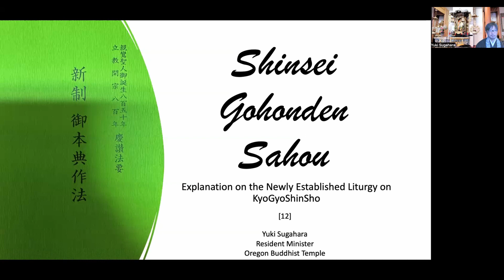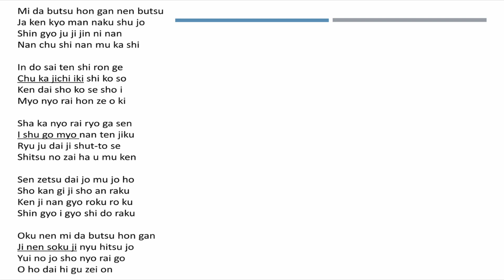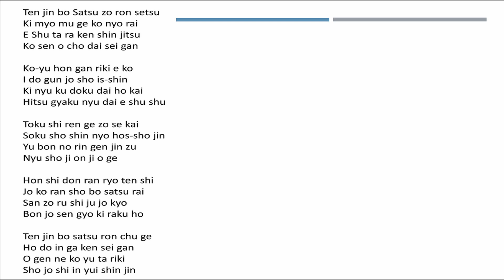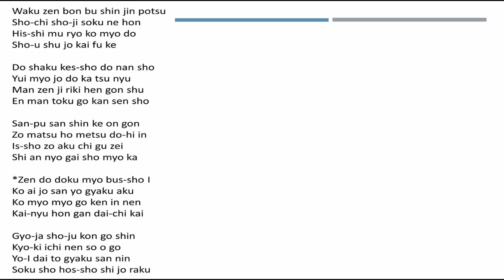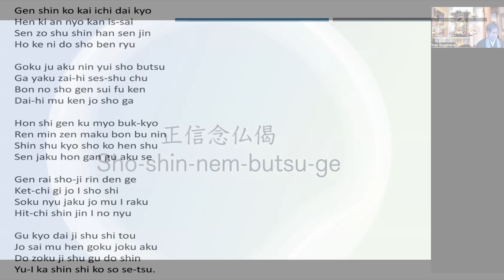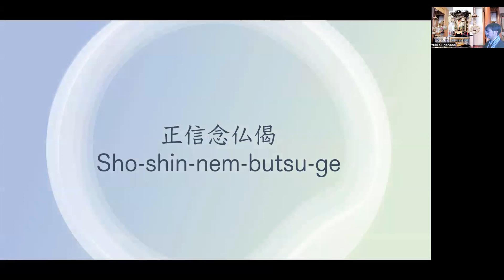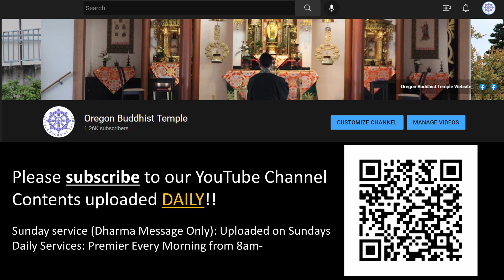Explaining Shinsei Gohonden Sahou [12]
Today’s Chanting: Shoshin Nembutsuge New Style (without Wasans)
Today’s Contents: Shinsei Gohonden Sahou [12]

Opening 00:00:00
Explanation 00:12:26